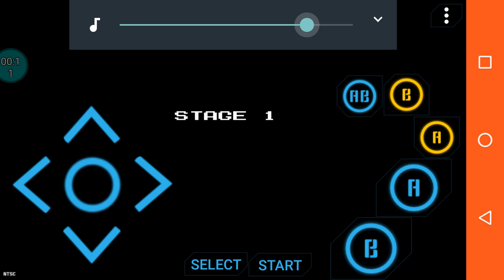Mitsume-ga-Tooru 3 Eyes Boy Stage 1 Make in Hussain